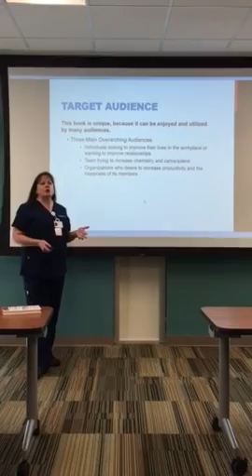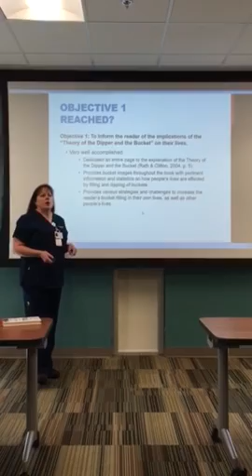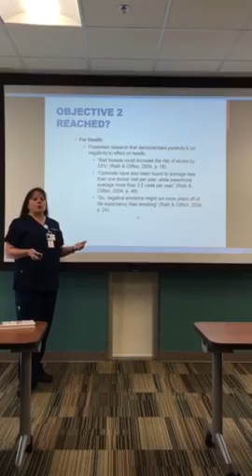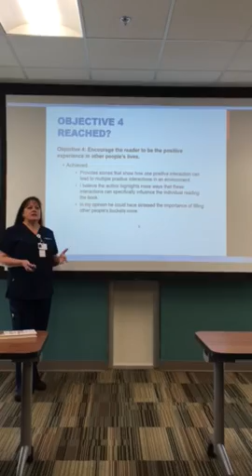How full is your bucket